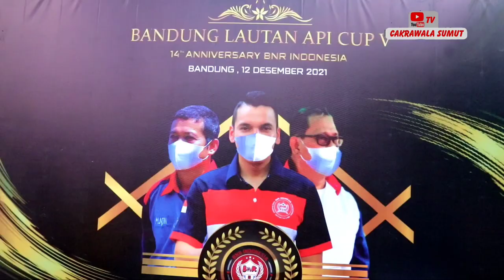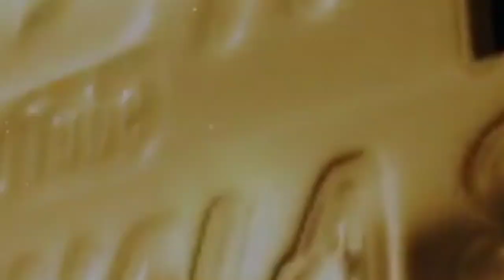MURAI BATU CYCO PEMILIK MAS ARIEMAULANA MASIH KE BAGIAN KONSER DI BANDUNG LAUTAN API